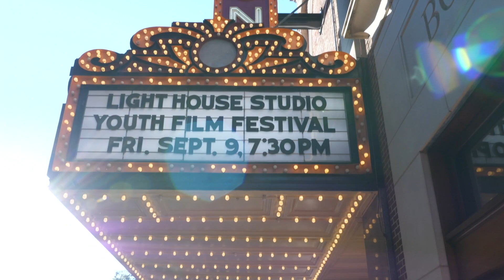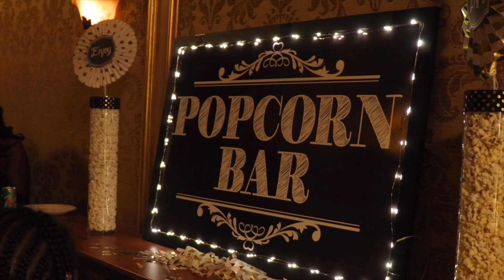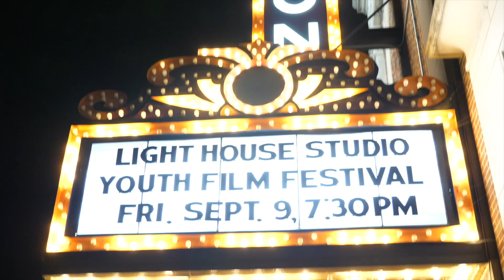Behind-the-Scenes: Light House Studio Youth Film Festival | Ting Internet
The 22nd Annual Youth Film Festival was held on September 15, 2023 at the Paramount Theatre. The festival featured some of Light House Studio’s best student work created in their Summer Film Academy, year-round programs, and local partner programs. Last year, among the highlights were a German-language horror movie, an anti-vaping PSA, a zombie thriller made by elementary schoolers, and a compilation of skateboard tricks.

Longtime Light House student Solomon Goluboff-Schragger filmed and edited this behind-the-scenes look at the festival, including the Audience Choice Award win for a movie he worked on, 1700 lbs!